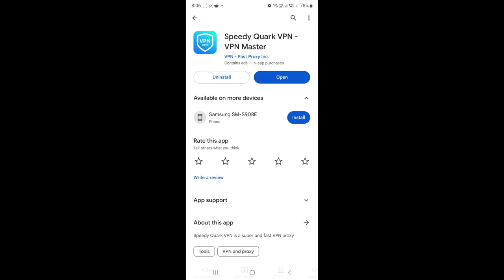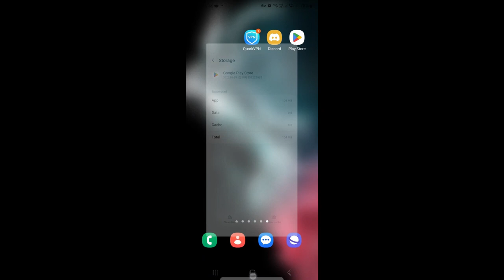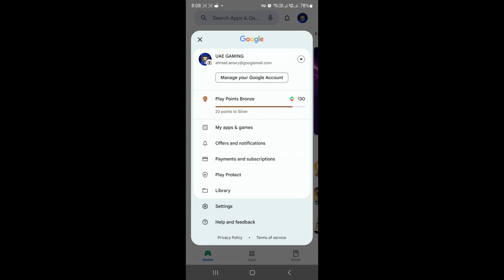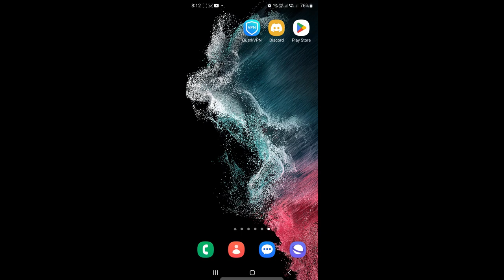اسهل واسرع طريقة تحميل لعبة رينبو موبايل على اجهزة اندرويد في اي دولة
مع تحيات
VIP-AHMAD-007